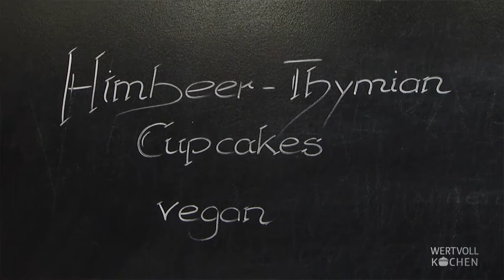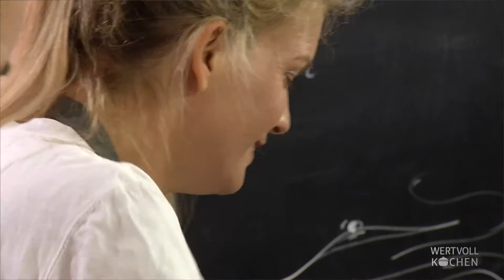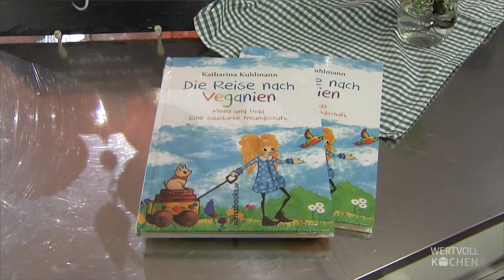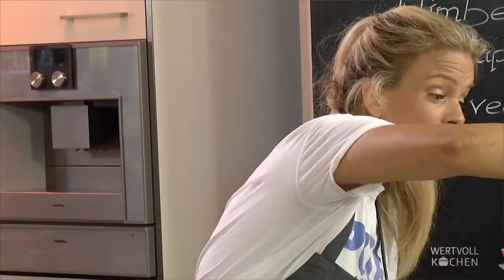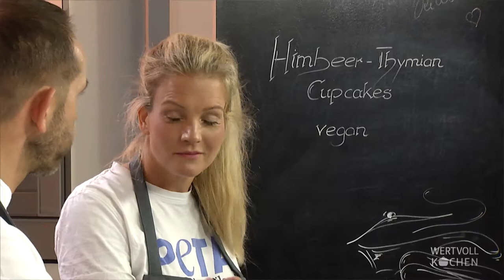Vegane Cupcakes I WERTVOLL KOCHEN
Backen kann jeder. Aber vegan? Das ist mindestens genauso einfach, wie normales backen und dazu eine leckere Alternative. In dieser Folge zeigen Helmut Feuerlein und Katharina Kuhlmann, wie vegane Cupcakes gebacken werden und was man auf keinen Fall tun sollte, wenn die Cupcakes frisch aus dem Ofen kommen ...